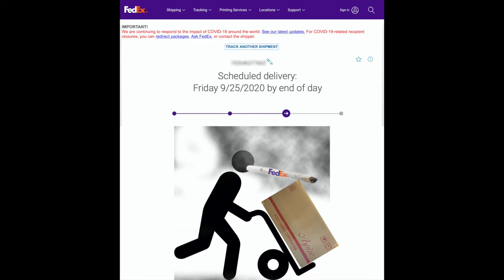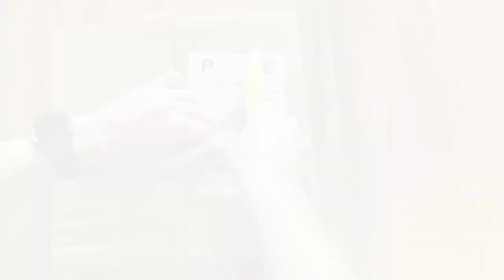Unboxing My New Pottery Wheel! - Shimpo Aspire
I wanted a home pottery wheel so badly that I was willing to risk almost certain death at the hands of the Craigslist Killer. (There are lots of Craigslist Killers—it's like Ronald McDonald or a mall Santa Claus.) But in the end, I bought new... which means a hernia for my FedEx guy (don't worry, he's so stoned he can't feel pain), and a supercool unboxing video for all of you.

Krueger Pottery was the cheapest price I found for the Shimpo Aspire: $460, plus they give you a $15 gift certificate to their store.

Here are the bats I purchased (also from Krueger), but I think I’m gonna try and make my own: